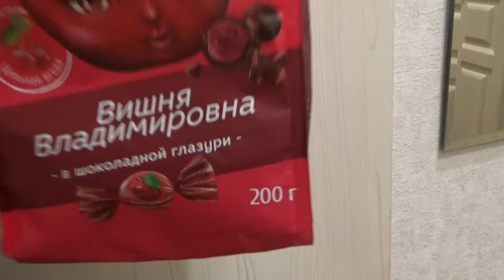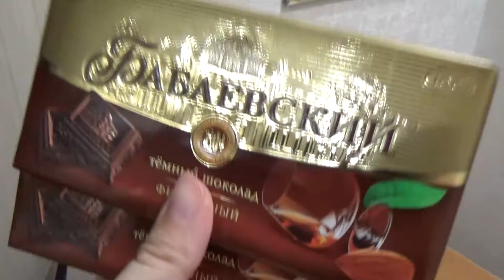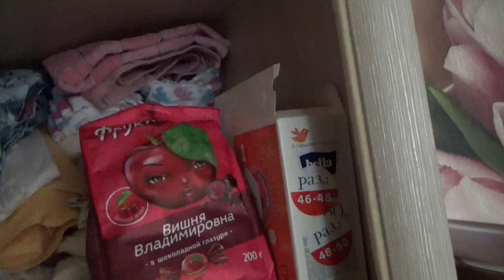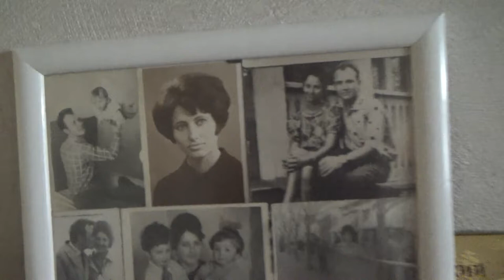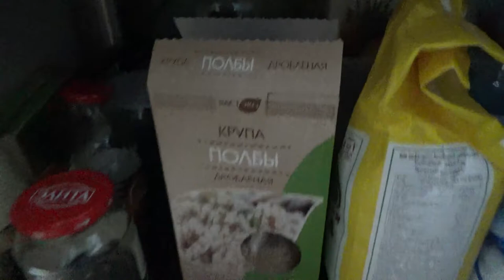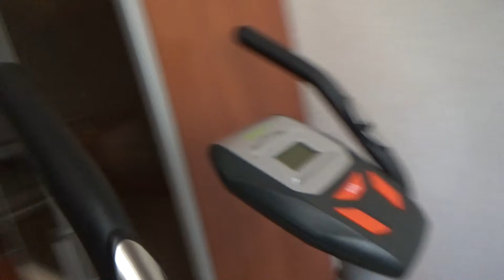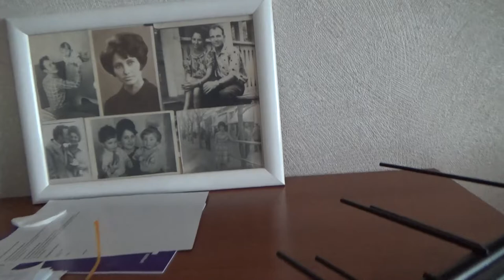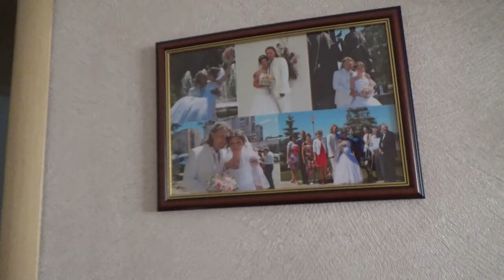Art Manij VLOG Конфетный 🍫сюрприз для мамы + подарок🎁